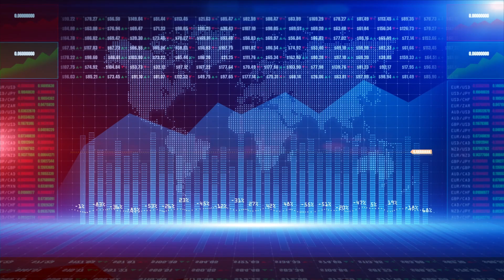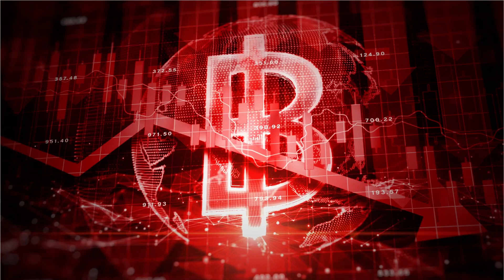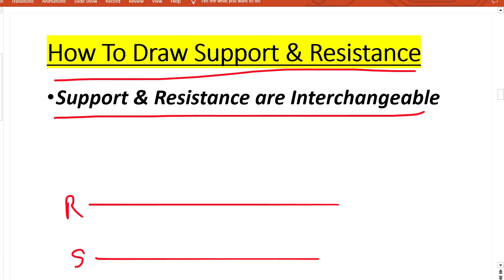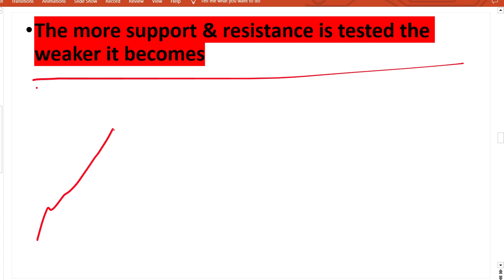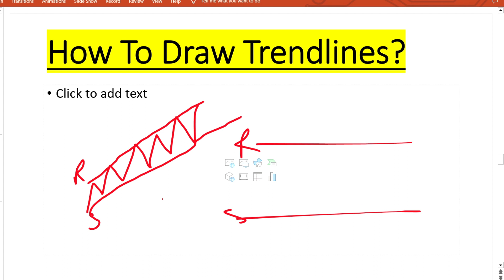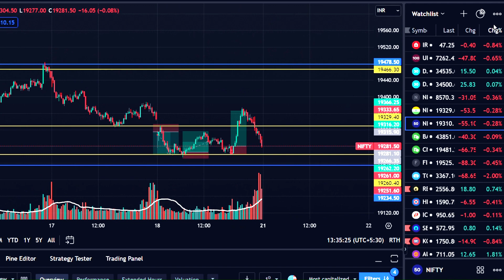Support & Resistance | Basic to Advanced Price Action Course part 4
Support & Resistance Trading in Stock Market | Price Action Course 100% FREE

In this video you will learn about CHART  Patterns   Psychology

price Action strategies
chart pattern analysis
chart pattern
chart pattern trading stratrgie
support resistance

How to Make Consistent Profits with Nifty and Bank Nifty Tradin